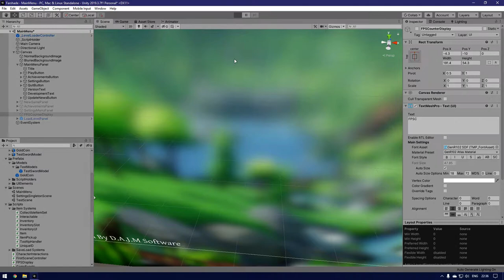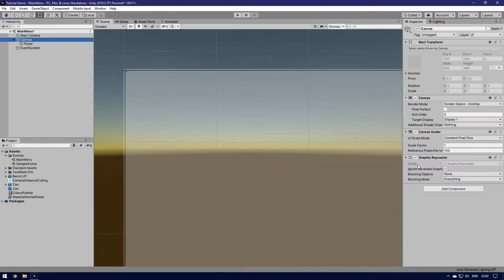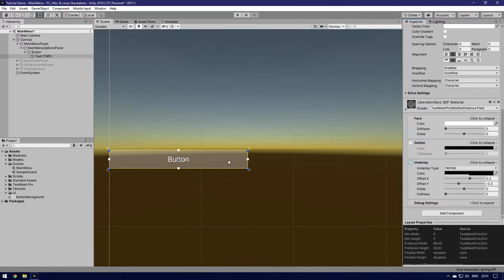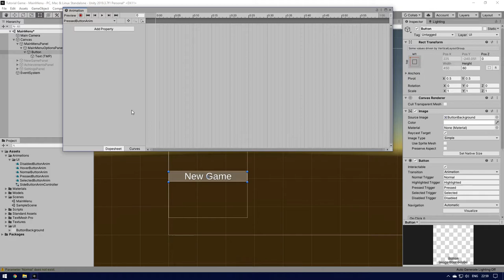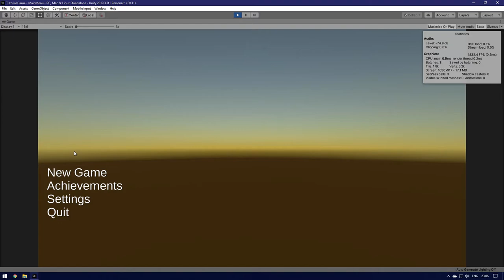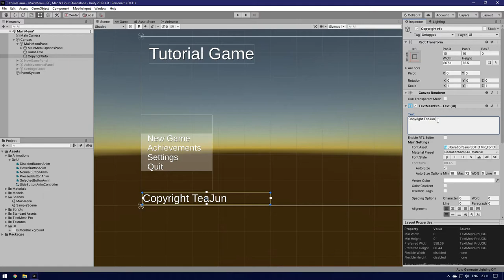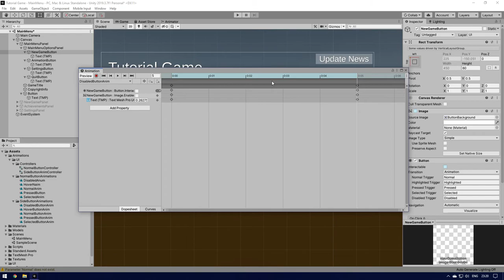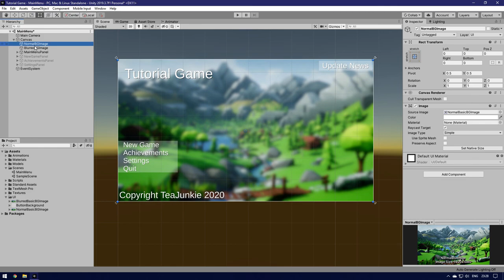Unity3D Tutorial: Creating a Main Menu #1 - Layout And Animations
Hello Everyone,

Welcome back for another video where we will be creating a main menu for a game and setting up the animations for the 2 types of button we are going to have.